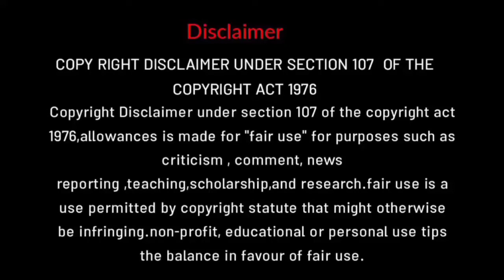band in hound | movie explanation in tamil | tamil voice over | mr tamilan